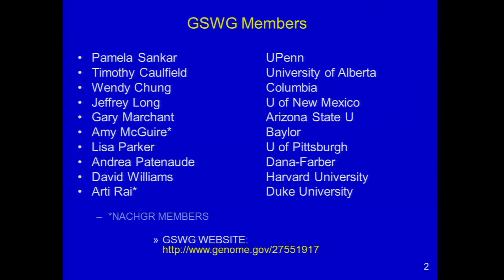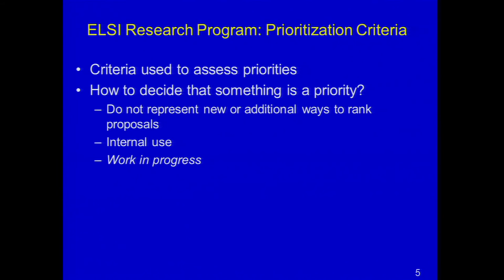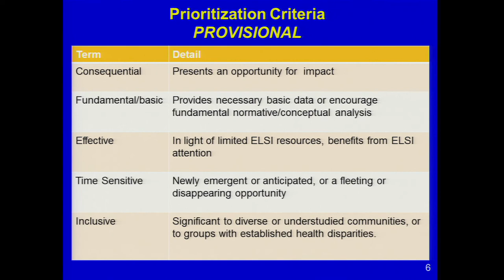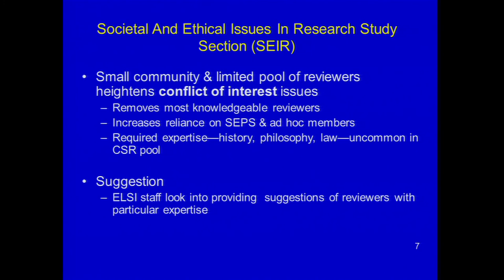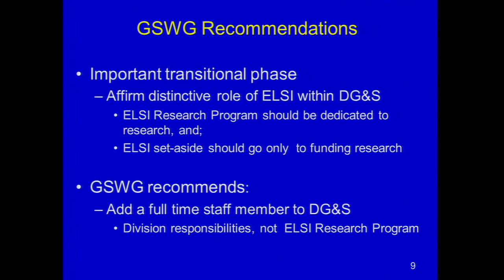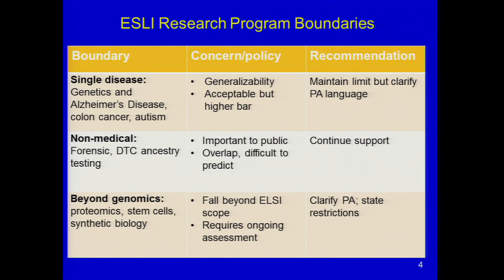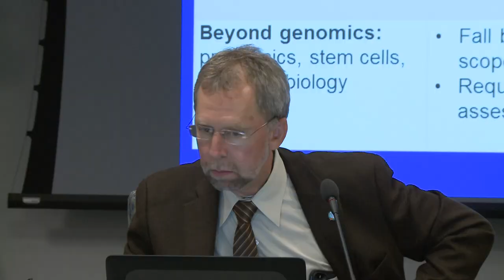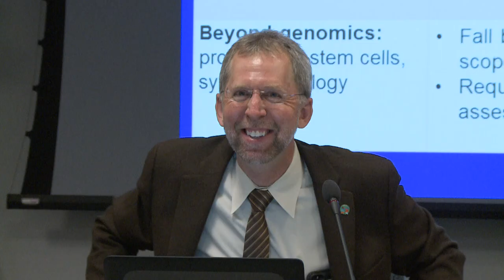NACHGR Genomics and Society Working Group Update - Pamela Sankar